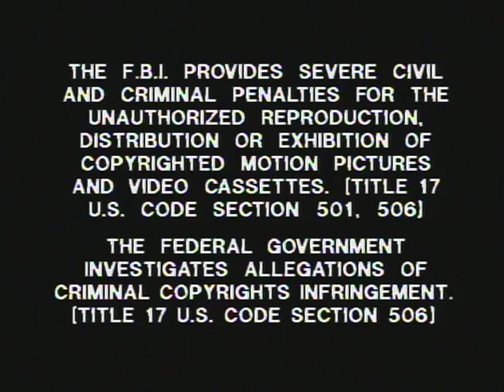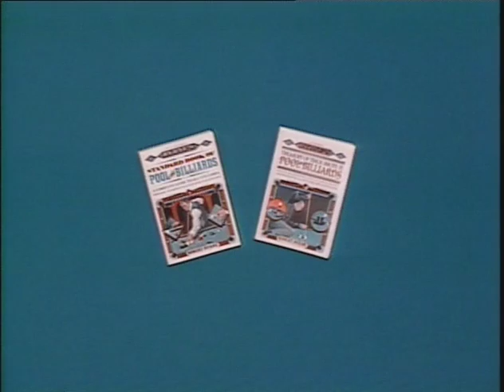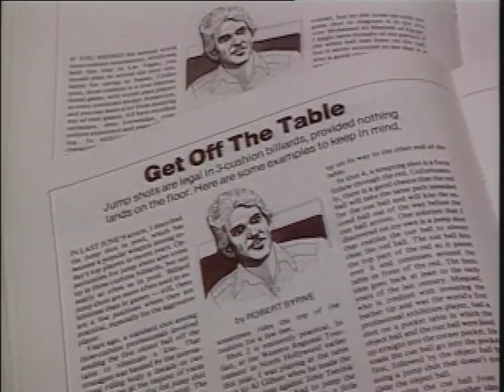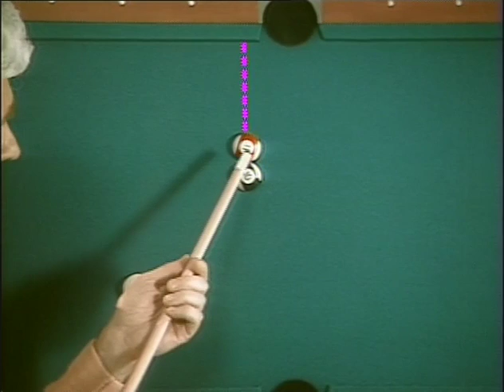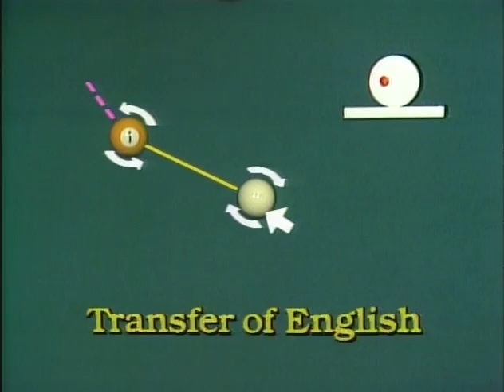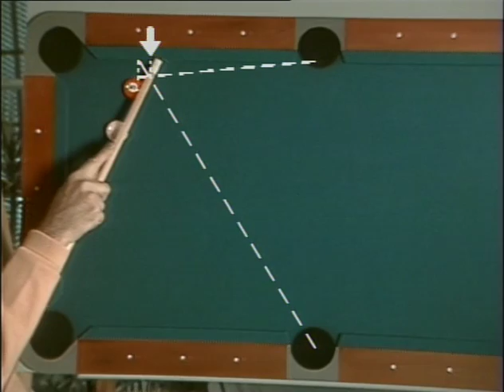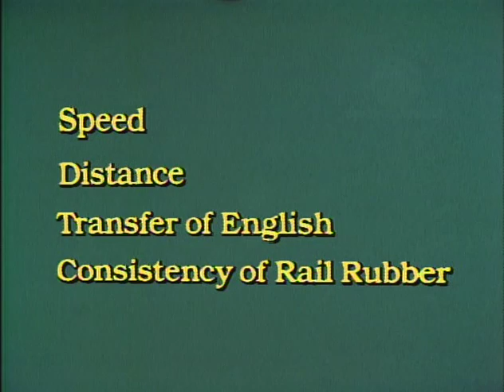Byrne's Power Pool Workout Vol1